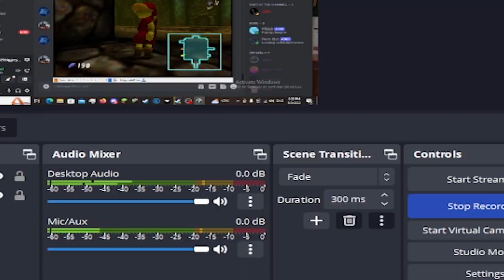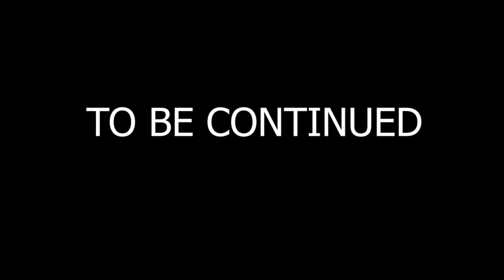Drunk Zelda Part 1 | The Legend Of Zelda Ocarina Of Time Randomizer - Episode 2